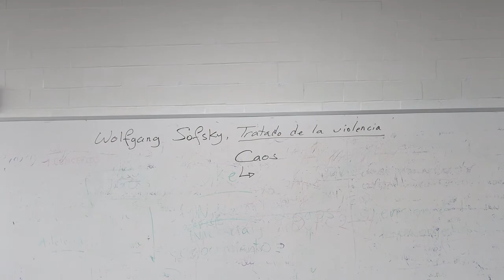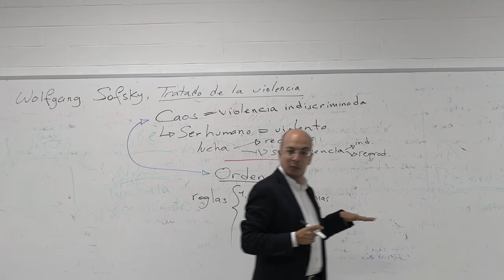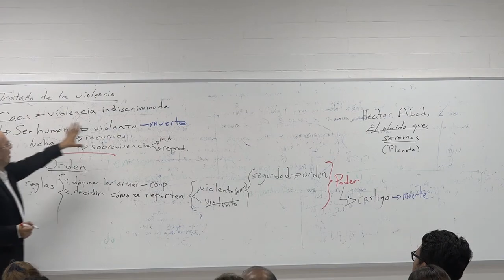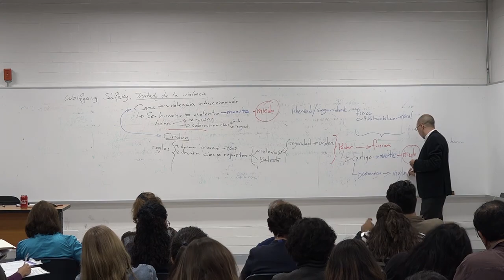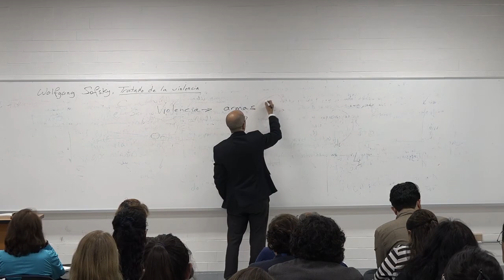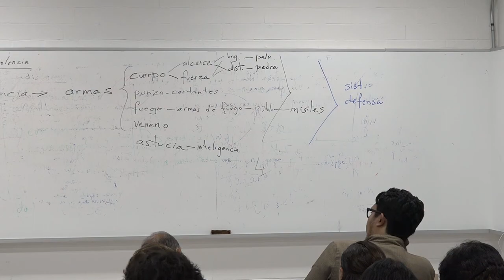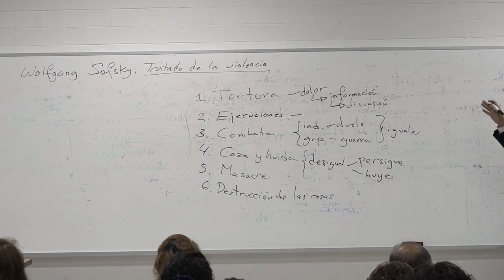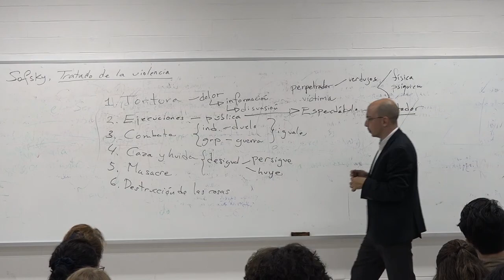Jorge Volpi. Literatura y violencia(s) 03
Curso: Literatura y violencia en el siglo XXI
Imparte: Dr. Jorge Volpi

Agosto - diciembre 2017. Semestre 2018-1
Secretaría Académica. Facultad de Filosofía y Letras. UNAM